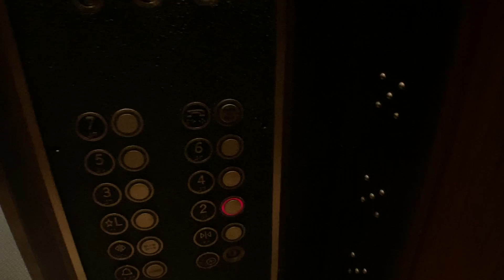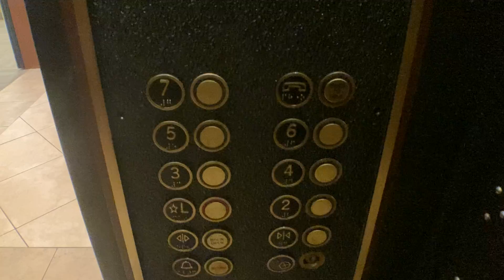Absolutely Stunning Dover Traction Elevators In Boca Raton FL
These are gorgeous.